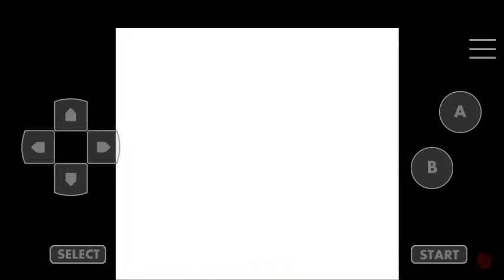Let's Not Play Tales of Phantasia GBC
At all lol